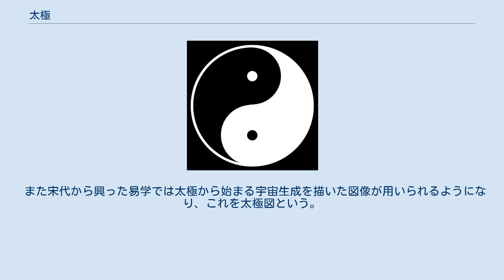太極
陰陽勾玉巴 （寿の字巴） 道教のシンボルともなった陰陽魚の太極図 周敦頤『太極図説』に描かれた最初の太極図。
朱子学によって重視された。
 太極（たいきょく、簡体字:太极 ピンイン:tàijí、タイチー）とは、『易』の生成論において陰陽思想と結合して宇宙の根源として重視された概念である。
道教や儒教（宋学・朱子学）に取り入れられた。
 中国の思想、太極は万物の根源であり、ここから陰陽の二元が生ずるとする。
もともとは『易経』繋辞上伝にある言葉で「易有太極 是生兩儀 兩儀生四象 四象生八卦 八卦定吉凶 吉凶生大業」（易に太極あり、これ両儀を生じ、両儀は四象を生じ、四象は八卦を生ず。八卦は吉凶を定め、吉凶は大業を生ず）といったように易の八卦の生成過程、ひいては天地万物の生成論を示すものであった。
これは道家の生成論として用いられた太一と類似する。
 この生成論は早くに陰陽思想と結びつけられ、漢代、両儀は天地または陰陽、四象は四時の気、太極は春秋学から生まれた元気（根元の一気）の概念に措定され、元気-陰陽-四時-万物と解釈された。
 魏晋以降になると、この構図は老荘思想の生成論の根本となる『老子道徳経』42章の「道生一 一生二 二生三 三生萬物」、道は一を生じ、一は二を生じ、二は三を生じ、三は万物を生ず、と対比され、太極=元気を『老子』の「一」や『荘子』の「一気」と見なし、その上位に老子の「道」を置くような解釈が行われた。
 北宋になると周敦頤が『太極図説』によって『老子道徳経』28章の無極を取り入れ陰陽五行によって解釈した無極-太極-陰陽-五行-乾坤-男女-万物といった構図を図として提示した。
南宋の朱熹は自説の理気二元論を説明するためにこの図を取り入れ、陰陽=気に先行する太極=理とした。
なお朱熹は周敦頤が太極の前に冠した無極は太極に先行するものではなく、太極の性質を形容するものであるとして「無極にして太極」と解釈している。
 また宋代から興った易学では太極から始まる宇宙生成を描いた図像が用いられるようになり、これを太極図という。